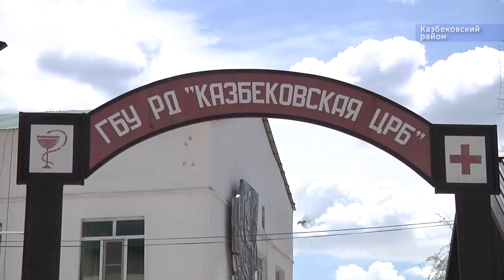Новости Дагестана 25.04.2019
1.Избили и скрылись - отец двукратного чемпиона ММА Магомеда Юнусилау скончался в результате стычки с полицейскими в Подмосковье.
2. Бросаю мусор – где хочу или очередная незаконная свалка. Как боролись с мусорной горой в магарамкентском районе сотрудники россельхознадзора сегодня в выпуске
3. Олимпийские чемпионы и бойцы UFC сошлись на одном ковре. В Махачкале прошел второй турнир по регболу.